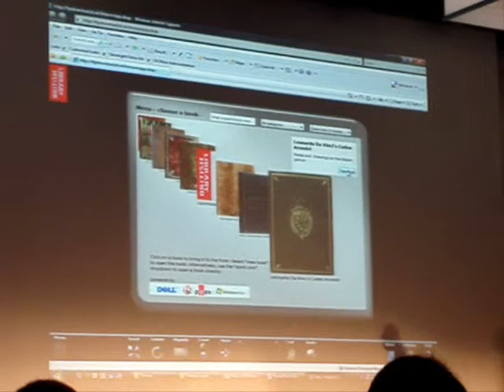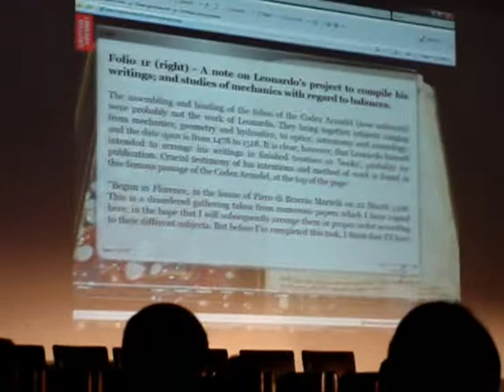Microsoft Silverlight Demo: British Library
Demo of the British Library using Microsoft Silverlight for browsing and reading old books.

cocaman.ch
Presenter: Sascha P. Corti